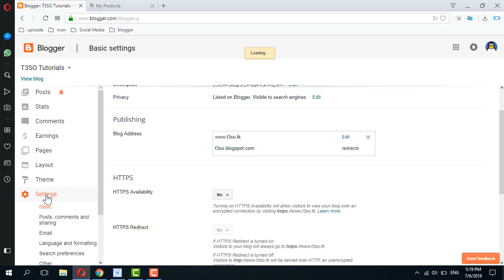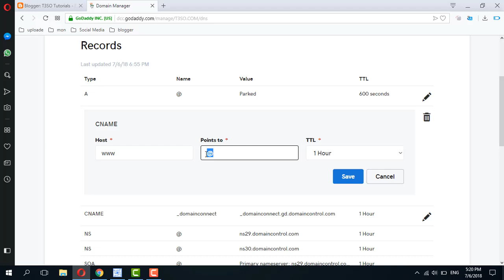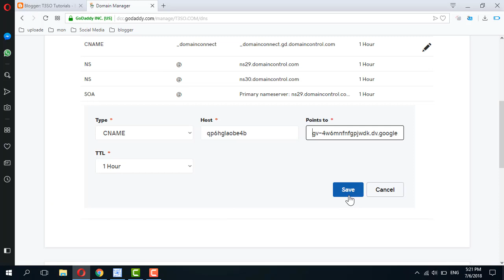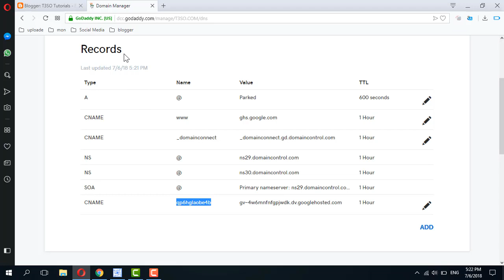How to Connect GoDaddy Domain to Blogger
godaddy domain blogger
godaddy blogger domain yönlendirme
add godaddy domain to blogger
how to connect a godaddy domain to blogger part 4
how to add a godaddy domain to blogger
how to connect a godaddy domain to blogger part 5
how to connect a godaddy domain to blogger part 3
godaddy domain clickfunnels,
godaddy domain cpanel,
godaddy domain change,